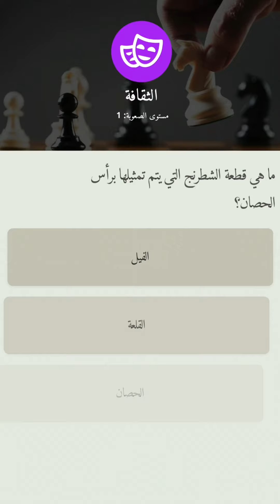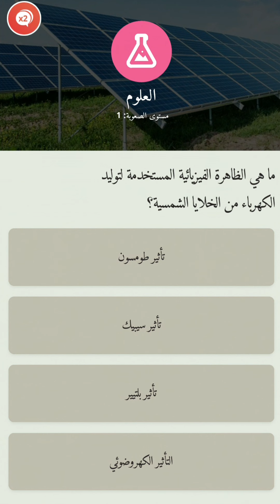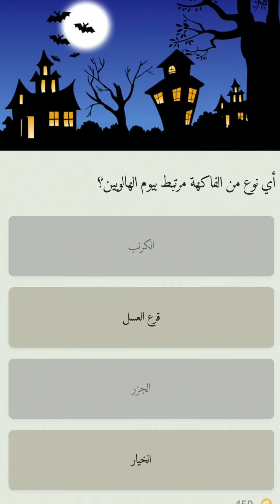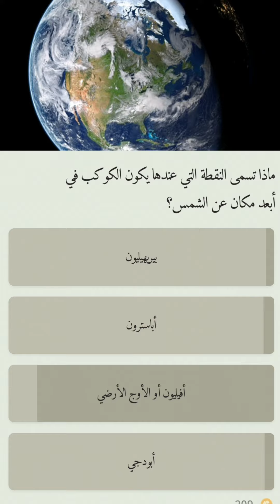تحسين مستوك التقافي / أسئلة تقافية / تقاقة عامة أسئلة ثقافية عامة مع الاجابة / أسئلة سهلة للاذكياء 5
تحسين مستوك التقافي / أسئلة تقافية / تقاقة عامة أسئلة ثقافية عامة مع الاجابة / أسئلة سهلة للاذكياء
تحسين مستوك التقافي / أسئلة تقافية / تقاقة عامة أسئلة ثقافية عامة مع الاجابة / أسئلة سهلة للاذكياء ٤

سئلة تقافية / تقاقة عامة / أسئلة ثقافية عامة مع الاجابة / أسئلة سهلة اسئله ثقافيه للاطفال / تقافة

لا  تنسى متابعتي على